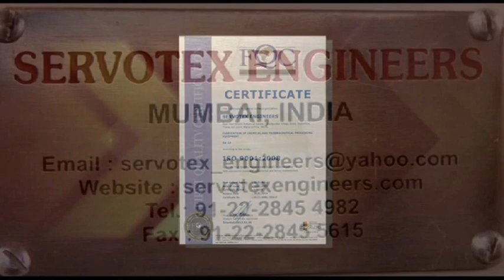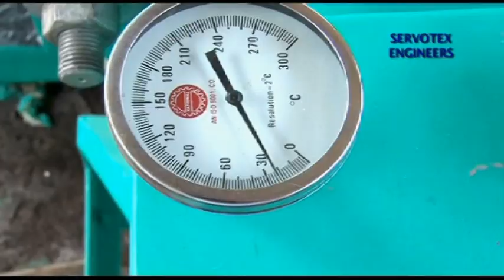1 TON TOILET SOAP FINISHING LINE | ATLAS TOILETRIES LTD, DHAKA | SERVOTEX ENGINEERS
IN THIS VIDEO:

1. Sigma Mixer
2. Simplex Plodder
3. Duplex Plodder
4. Soap Cutting (Servo Controlled)